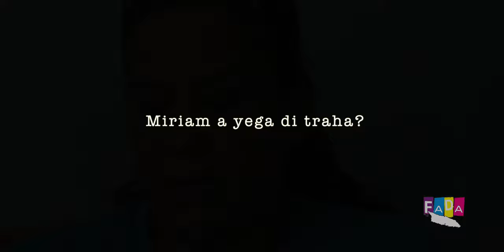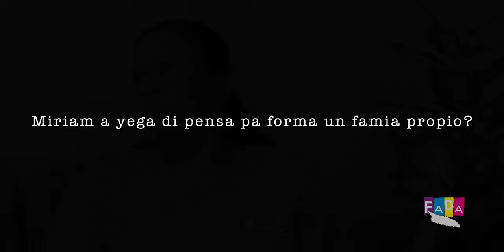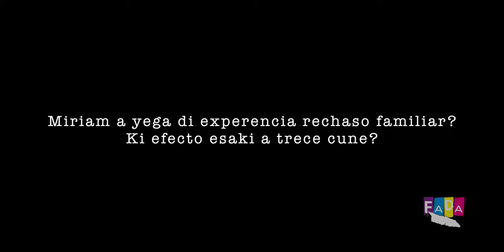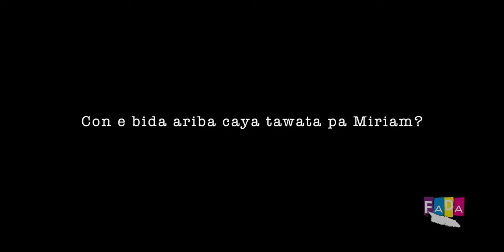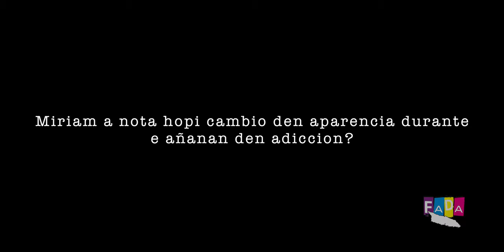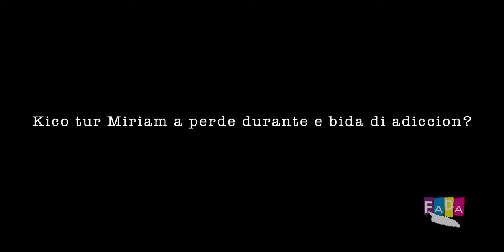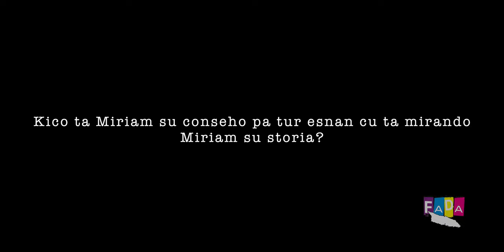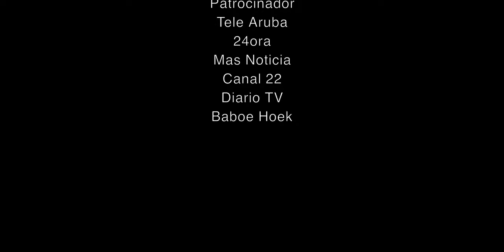MIRIAM TROMP | ARUBA ADDICTION STORY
WATCH NOW

ChahmiFilmsproduction®

Chahmi Films Studio

Fada Aruba

Miriam Tromp is telling us about he's 20 plus years in addiction on aruba.